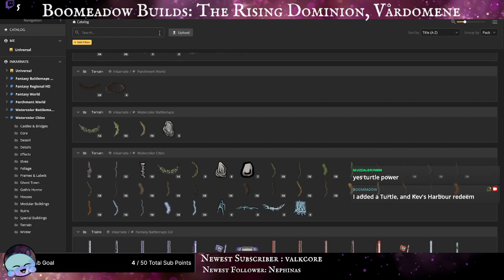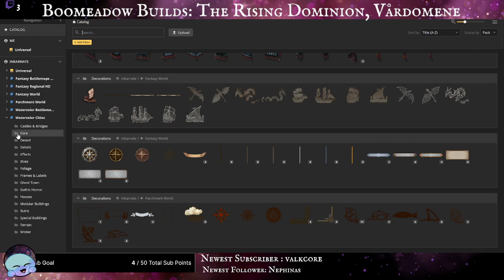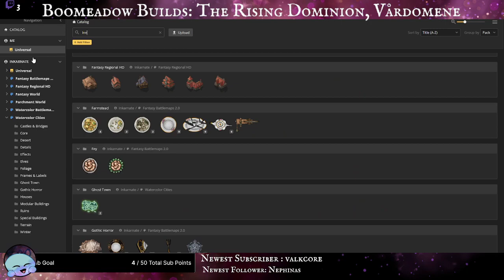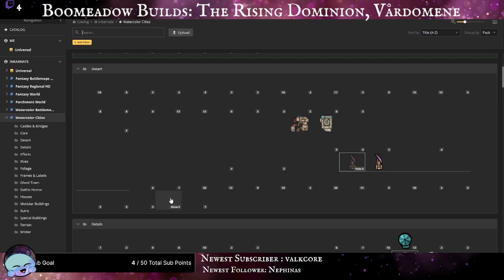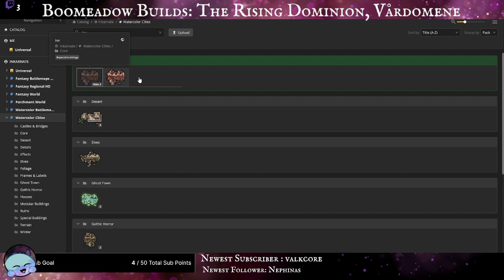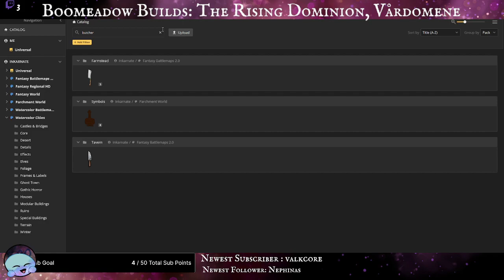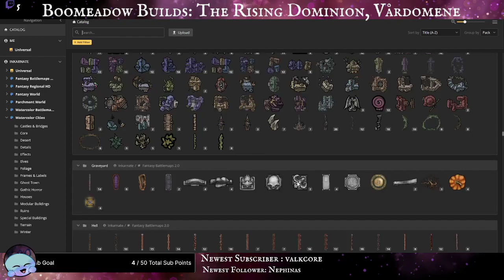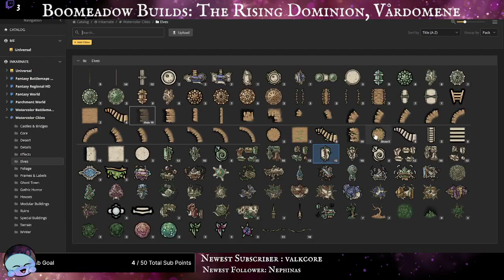Boomeadow Builds: SoA The Rising Dominion #3 [NoTalking]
Continuing to build The Spring Dominion with some chill vibes.